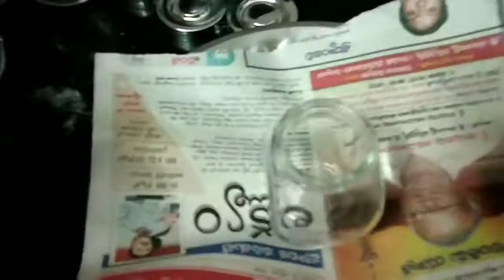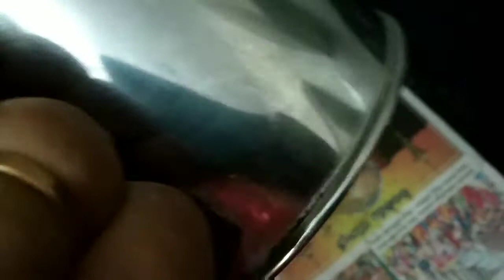Diwalogs#Day:6#Busy Evening||Island kiss Lipbalm Review||minapa Sunnundalu||Podulu||sunnundaltelugu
Sunnundalu
rasam powder
koorakaaram
vaamupodi
dhaniya powder

Howdy Clan!
All the opinions about the products are my own.

Copyright:
The information provided on my channel is for general purposes only and should NOT BE considered as professional advice. We are not a licensed professional or a medical practitioner, so always make sure to consult a professional in case of need. Readers are subjected to use this information at their own risk. This channel doesn't take any responsibility for any harm, side effects, illness or any health or skin care problems caused due to the use of our content.  All the content published on this channel is our own creative work and is protected under copyright law and in case you need to use our content for any purpose,
Please write to us on -krovidisuchitra141@@gmail.com.